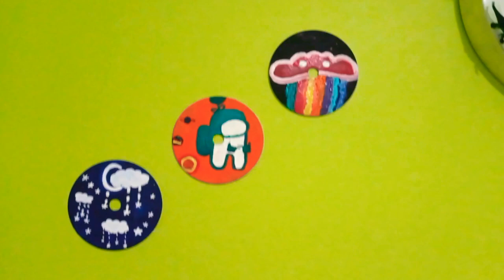🌌👨‍🚀🏳️‍🌈CD İLE DOODLE SANATININ BİRLEŞTİRDİM ve OĞLUMA SÜRPRİZ🥰 DUVAR SÜSÜ YAPTIM.♻️♻️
Merhabalar;

Yeni projem doodle sanatı ile evdeki atıl CD lerle duvar süsü yaptım. Akşam oğlumu uyuttum ve ona bir sürpriz hazırlamak istedim. En çok sevdiği şeylerden CD üzerine resim ve boyama yaptım, duvarına astım. Nasıl mı ? İzleyin...

Malzemeler
3 adet CD
Akrilik boya , fırça

Sevdiklerinizi ufak dokunuşlar ile mutlu edin.

✊✊Bu arada izleyen ve kıymetli vaktini ayıran herkese çok teşekkür ederim.🙏

Hoşçakalın Sevgiyle kalın 🤗